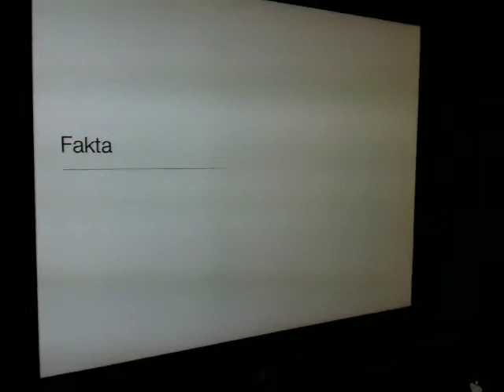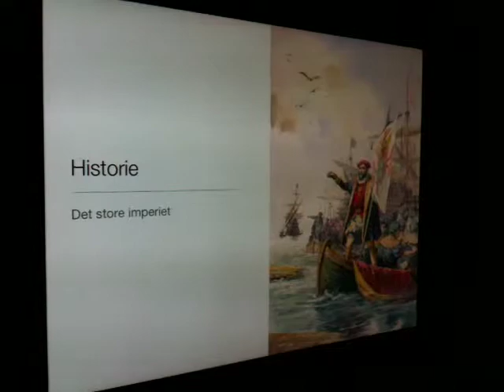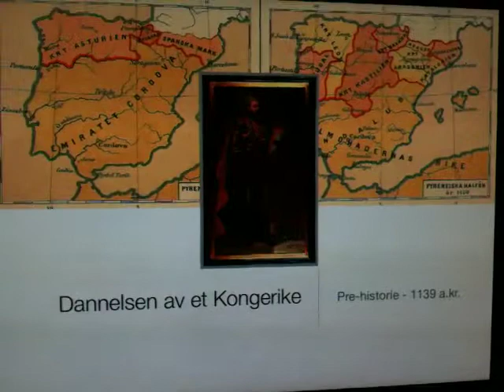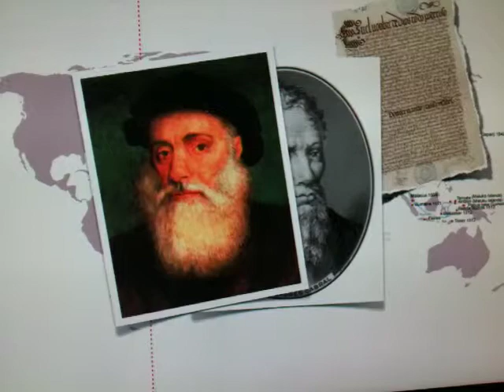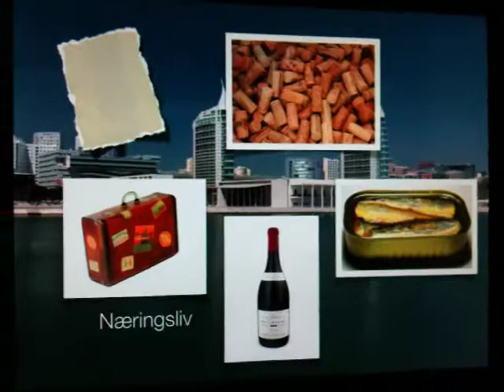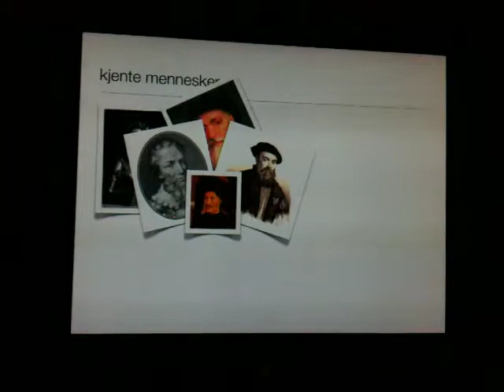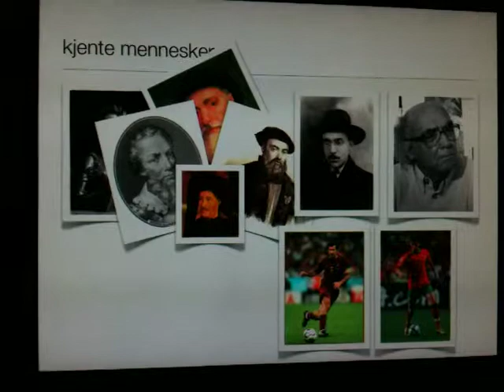James' Portugal Presentation (Norwegian)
This is the presentation James gave in Social Studies a few days ago. We had him present it to us for Family Home Evening.